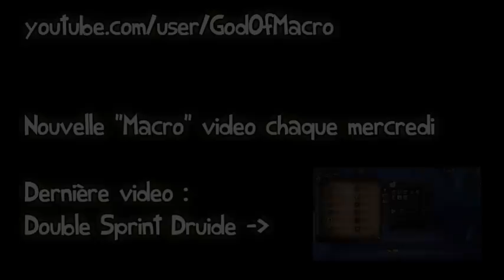Macro #2 - (Chaman) : Loup fantôme spammable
☆Lisez la description pour copier / coller la macro☆

Macro pour chaman, Loup fantôme Spammable :

showtooltip Loup fantôme
/use [noform]!Loup fantôme

Si vous avez un souci avec une macro ou une requête postez un commentaire !